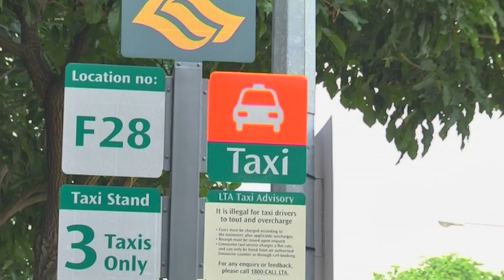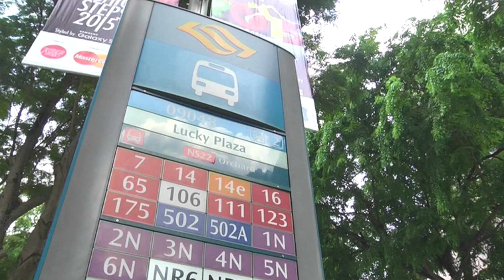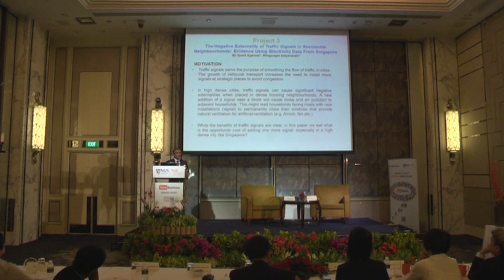Urban planning for an ageing Singapore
As part of the Think Business speaker series, Professor Sumit Agarwal speaks about his research into consumer behaviour and data mining and the answers it offers for policy makers and urban planning.